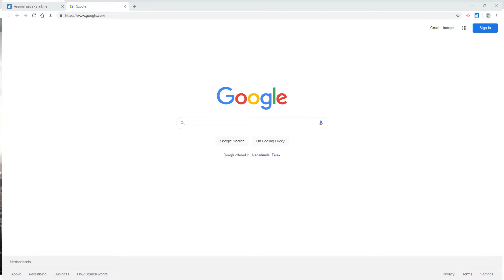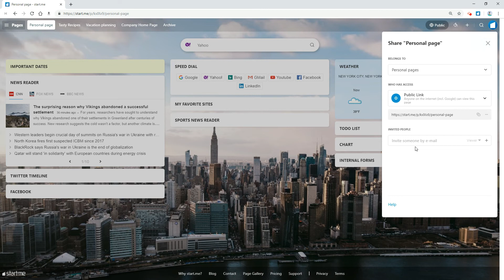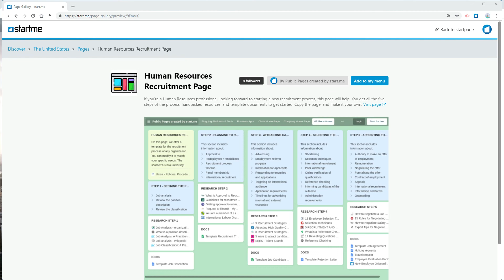6 reasons to try Start.me today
In less than three minutes you'll learn about the six most interesting features we have to offer:

- super easy subscription.
- unique and powerful bookmark widget.
- news reader.
- notes widget and many other widgets.
- share your resources in the pages gallery

So if you want to seriously start saving time online, don't hesitate.

If you have a question, compliment or another issue, please comment. We'll read every word!